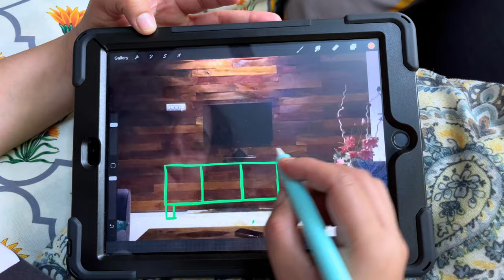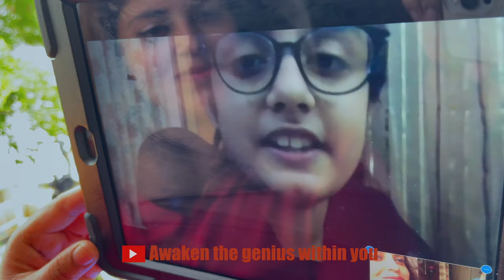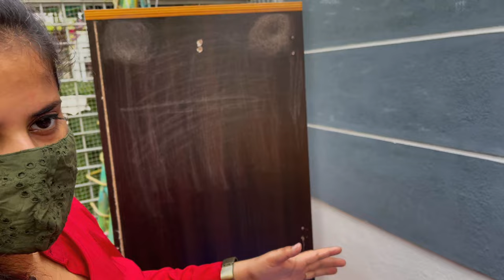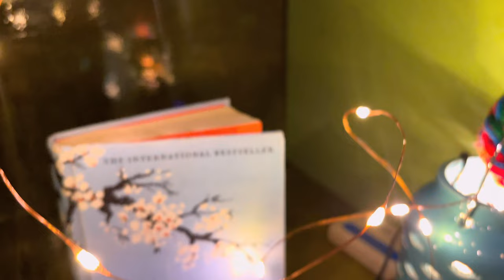Furniture Flip/DIY Furniture Flip/Diy TV Cabinet/Diy TV Cabinet Makeover/Furniture Renovation Ideas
Reduce || Reuse || Recycle || Furniture Recycle

Hi Everyone!! welcome , hope you are doing good .I am glad to share this DIY “Furniture flip” video of mine with you all as its tough to keep the morale up during this situation. This bookshelf turned DIY TV Unit looks stunning & trust me it looks fab in my living room ♥️

A teacher of mine recently posted on FB this beautiful quote :
"Purity of heart and clarity of mind gives the surety for life. Stay committed to your decisions, but stay flexible in your approach. " .thanks a lot Megha M'am :)

This made me think, I can't give up this easily on my dream.

Since its lockdown & we have high number of corona cases coming in on daily basis hence we cannot go out to resume other projects. So, here we are with a furniture flip makeover. As always its a budget friendly makeover, I had purchased this wardrobe few years back to store my daughters stuff. Post that this wardrobe took many shapes ;) ,  I got it detached & used it as a book shelf. Over the period it deteriorated and it was time to give it a new look.
I had in mind that sometime later I would use it as a TV cabinet & hence when I visited the timber factory to procure wood for my bedroom makeover project, I got the wood for this TV cabinet as well.

Process :
- sand the wooden furniture & paint it in a nice color of your choice. Since I was dealing with wood the obvious paint would have been enamel paint but the color options are limited in enamel base.Hence I went ahead with Royale & coated with varnish to protect the wood.

- staining the planks
make sure to use wood oil prior to staining the planks as it give a good shine to the wood. Also when u add stain keep a cloth handy as any excessive stain should be removed straight away.

- sticking the planks to cabinet
Use a good adhesive Fevicol\araldite. Also use nail/screw for a strong joint.

- DIY Candle stand
Any branches you see nearby you just pick them up & use it to decorate your house. As its the cheap & best decor, all you need is to either paint or varnish it & you can use it in many different ways.
In my earlier videos I had used it to hang lanterns for balcony decor.This time I made a beautiful candle holder.
For the long candles , metallic (brass) stands are in trend but since they are costly (ranging b/w 1k to 2k )  I didn't opt for them instead I drilled a few holes in the branch to hold candles & added the pine wood piece on the bottom to act as the base .
The joy of creating unique pieces to add to the charm of your home is beyond words, it feels so good to make something of your own .

** Material Info :
Colour - Rs 300
Varnish - Rs 80
Wooden legs - Rs 250
Pine wood planks - Rs 200
Asian paints oak wood stain - Rs 25
Glue+brushes - Rs 300

**Asian paints Royale Colour Code :
Undercoat - 7807
Top coat - 7655

**Product Links :

Colour Connect Lemongrass Tapered Candles - Set of 4 - 199

Colour Connect Lotus Peony T-Light Candles - Set of 10 - 99

XERGY USB String Fairy 50 Leds 5 Meter Waterproof Lights - 299

Homesake Tea Light Candle Holder| Pack of 2 - 450

•• Gadgets Used
    Camera 📸  : Iphone 12 Pro Max
    Gimbal : DJI OM 4
    Tripod : Kodak T211
    Lights : Old phone LEDs 😃

••Tools Used -
Bosch 06015A80F0 GST 650

Bosch GSB 10 RE Home Tool Kit

furniture flip
diy furniture flip
diy tv cabinet
diy tv cabinet makeover
furniture renovation